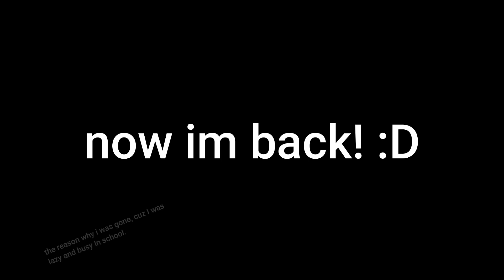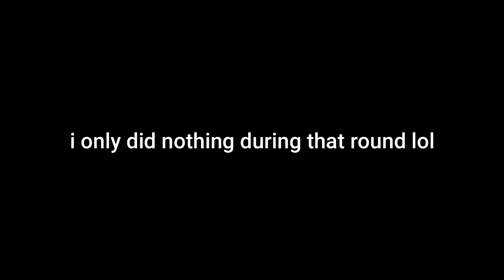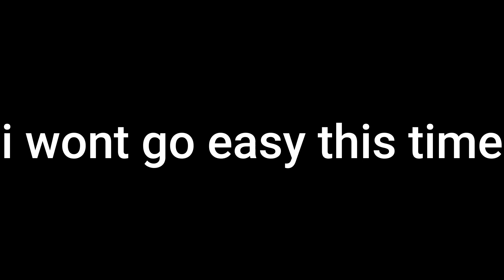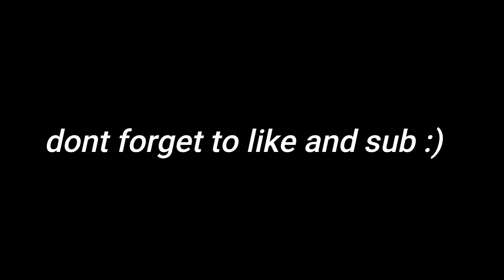Murderers VS Sheriffs Duels Funny Moments (im back 🤯🤯 real)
sup g, it's been a while.
Musics used:
Furret Walk Around the World - b
Animal Crossing Folk OST Able Sisters
Gangsta's Paradise - Coolio, L.V. (Choir Version)
Dance With Me - Ehrling (stole this music from xenesr, jk credits to xenesr)